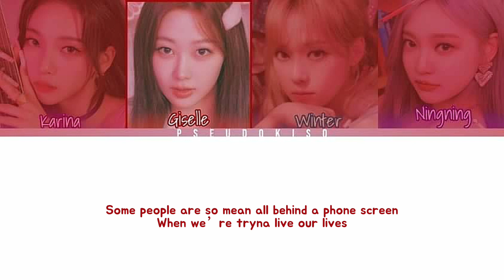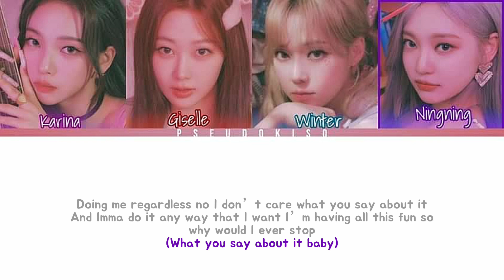aespa (에스파) ‘Life’s Too Short (English Ver.)’ Lyrics (Color Coded Lyrics) [Eng]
I’m glad they’re spreading a positive message !! Listen to it !! ❤️ . x2

Line Distribution:
Winter - 31.82 seconds (32.06%)
Ningning - 28.98 seconds (29.19%)
Karina - 22.85 seconds (23.02%)
Giselle - 15.62 seconds (15.73%)

Video #457
22/06/2023